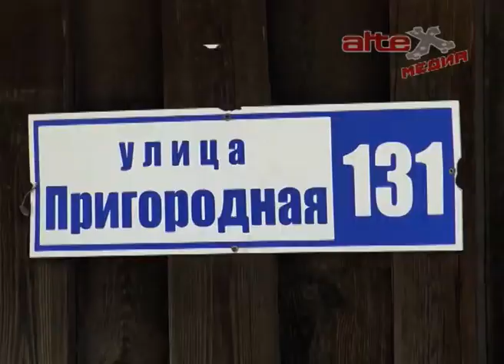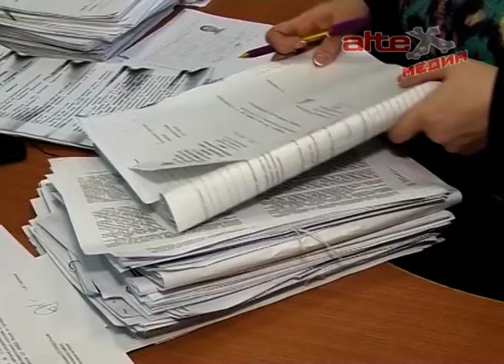Жители нескольких домов задыхаются от вони свалок в собственных дворах